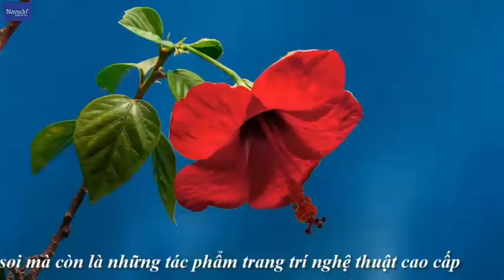Gương bông hoa trang trí Đà Nẵng phòng khách, phòng ngủ, phòng tắm - 0975 309 936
Gương bông hoa trang trí Bình Định
Gương bông hoa trang trílà sản phẩm nghệ thuật được lòng các khách hàng bởi vì vẻ đẹp cũng như ý nghĩa của nó mang lại. Mẫu gương trắng đơn giản, không đèn led, không dây da cũng chẳng có dây thừng, chỉ đơn giản là một chiếc gương bỉ trắng với viền khuôn là những cánh hoa yêu kiều, mềm mại. Với những mẫu gương nghệ thuật thì điều đầu tiên người ta chú ý đến đó là mẫu mã, kiểu dáng của nó.
Navado - Bella Lavita
Showroom Đà Nẵng: Số 164 Lê Đại Hành, P Hoà Thọ đông, Q Cẩm Lệ, Đà Nẵng.
Showroom Hà Nội: Số 5 ngõ 100/33 Hoàng Quốc Việt, Hà Nội.
Showroom TP. HCM: Số 50 đường 45, phường 14, Q.Gò Vấp, TP. HCM.